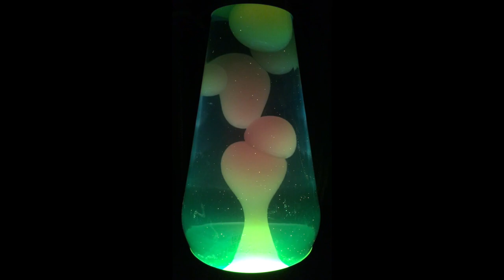Ugly Side Up - Beats From The Subterranean Concrete Box - 23. Return Of Upside Down Hand Job [Lav...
...a Lamp]

Ugly Side Up - Beats From The Subterranean Concrete Box

Ugly Side Up:
Dave Johnson - elec. keys (omit 1,2,6,7,14-18,23,25-27); bass (tks 3,5-8,16-18); guitar (tks 6,8)
Keith Kidston - elec. keys (tks 1,2,6,7,21,22,25-27); guitar (tks 1,7,13,25,27); bass (tks 12-14)
Danlo Petrikov - elec. keys (tks 1-3,5,7,8,14,16-18,21); bass (tk 15)
featuring:
Clint Buetikofer - elec. keys (tk 23)

Beats From The Subterranean Concrete Box:
1. Hip Hoppity 3:46
2. Make Way For Hip Hop 3:22
3. Hip Hop 3 3:09
4. Licking The Down Area 4:53
5. Hip Hop 4 3:11
6. But I Know Karazy 2:54
7. Hip Hop 5 5:42
8. Dan Unt Dave 3:54
9. Beatin9 1:54
10. Again Sucka 2:10
11. Wowwwwsucka 2:37
12. Piece Of Bass 3:13
13. Bass Kay 4:05
14. Swing, Monkey Boy, Swing 4:37
15. Chopmaster Dan 0:38
16. Deep Booty Boogie 3:01
17. Jivin Up The Turkey 2:48
18. Troll Hole 3:50
19. Dig This Porta 0:30
20. Dig This Hyperporta 0:19
21. Video Game Music 0:36
22. Upside Down Hand Job 3:31
23. Return Of Upside Down Hand Job 0:25
24. Hey Hey Porta 0:23
25. Mookie Phase I 2:44
26. Mookie Phase II 0:40
27. Mookie Phase III 1:38
28. End 1:31

Recorded/mixed 2001 (tks 21-23), 2002 (tks 14-20,24-28) & 2003 (all else) in Chicagoland at The Subterranean Concrete Box by USU.